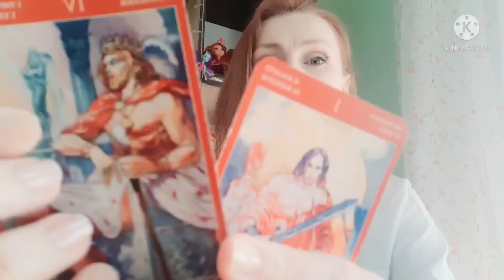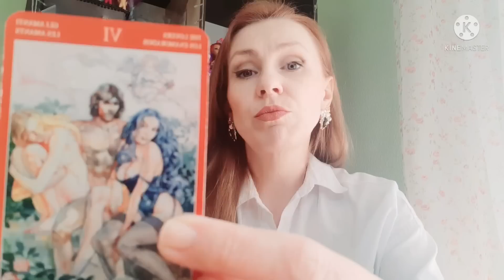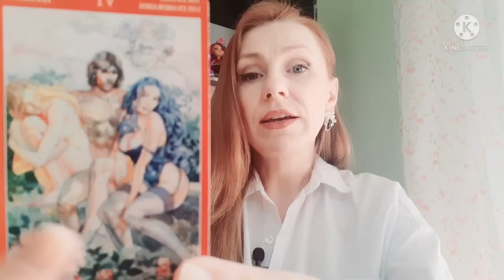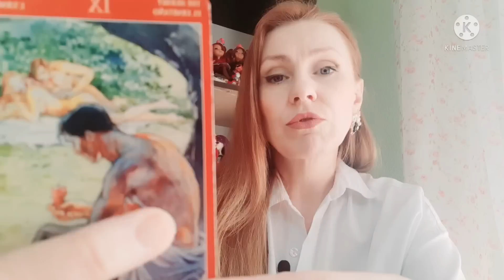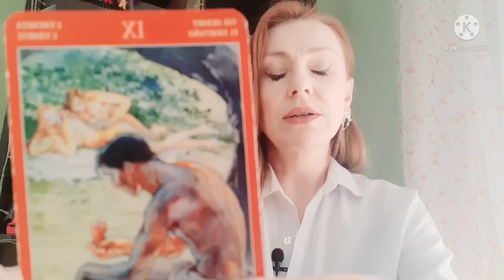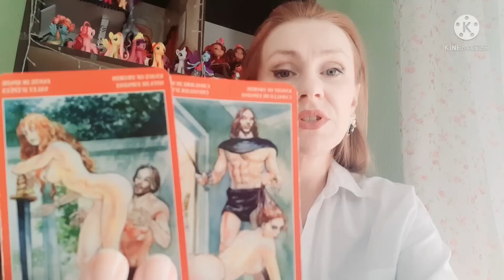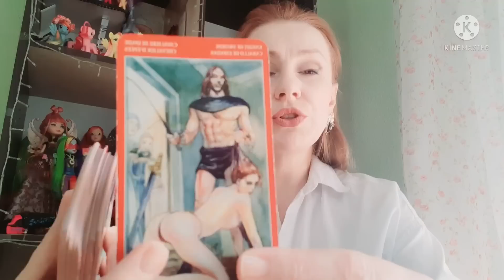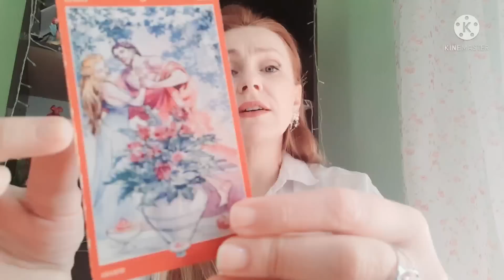😢"НУ ЧТО ЖЕ ТЫ НЕ ЗАМЕЧАЕШЬ? ЧТО Я АНЖЕЛИНА ДЖОЛИ?!"